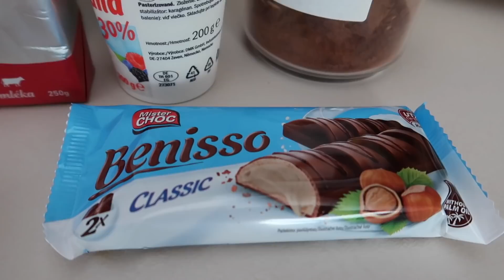NAROZENINOVÝ DORT PRO MAXINKU